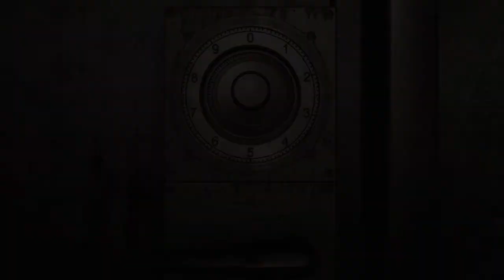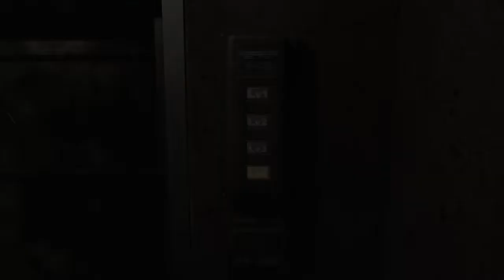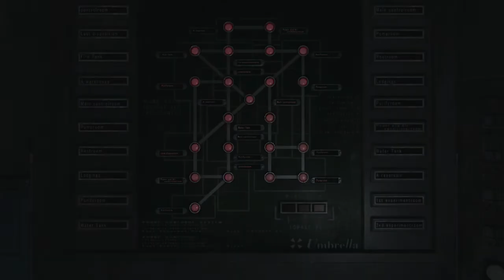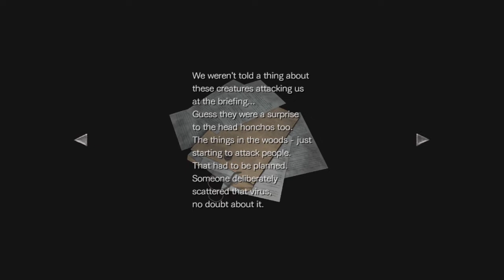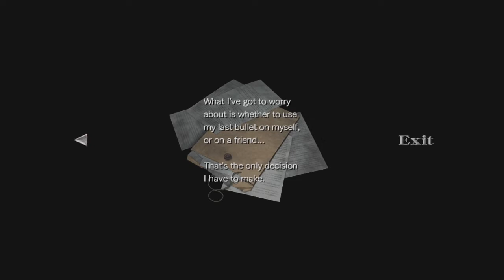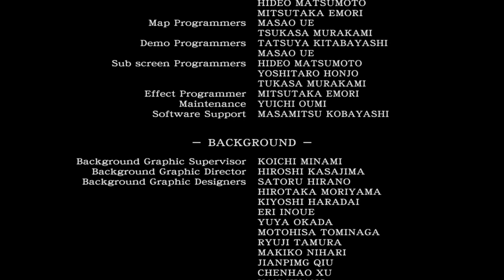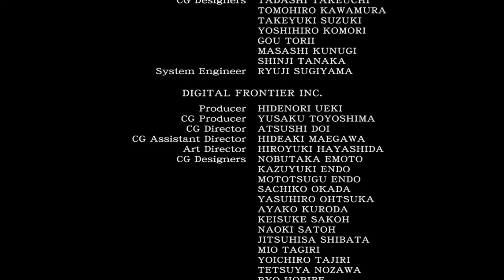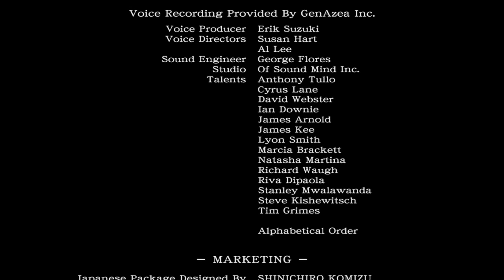🔴 Resident Evil 0 Zero HD Remaster Walkthrough Part 3 // WESTERN REBECCA CHAMBERS By BioLogicalEX1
🔴 Resident Evil 0 Zero HD Remaster Walkthrough Part 3 // WESTERN REBECCA CHAMBERS By BioLogicalEX1 / BioEX1

0:00 Start
0:37 Digit Puzzle
8:06 Lights Out
11:10 Resident Evil 2?
16:24 I never saw him again
16:58 Boss Fight
20:12 Dam Area Power Supply Panel and Power On
23:32 Rebecca Found Billy
37:17 Boss Fight Part 2
56:10 Welcome Young Ones
1:08:52 Final Cutscene and Credits

Having, notifications turned on 🔔& liking the stream 💙 will help the channel to grow and be seen by millions of viewers around the world!!!

☑️Resident Evil Zombies
☑️The Walking Dead Zombies
☑️Dead Island Zombies
☑️Dead Rising Zombies
☑️Sunset Overdrive Zombies

🎮Zombie Apocalypse and How will you Survive!
(I am a multi-Game Streamer🎮 meaning that I play all different types of zombie games from different Gaming studios.

*Please don't go out of your way to "witchhunt" anyone that I have talked about in these videos. This channel's purpose is to entertain people and not to spread hate to anyone else's channels. I have no ill will towards anyone I make videos about. If you are easily TRIGGERED of what I said and/or post then please leave the Internet Immediately.